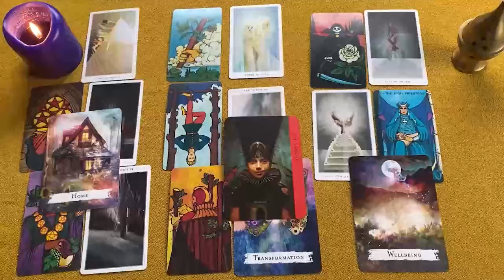CANCER HIJO DE BUDA❗🤬 VIENE ALGUIEN PARA HACERTE CALENTAR MUY FUERTE❗🔥 CANCER AMOR JULIO 2024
CANCER amor
CANCER JULIO 2024 Lectura del Tarot del Amor
CANCER 2024
CANCER hoy
CANCER JULIO
CANCER JULIO 2024